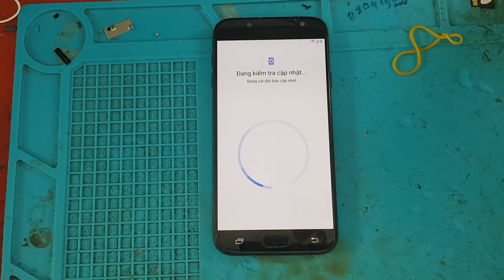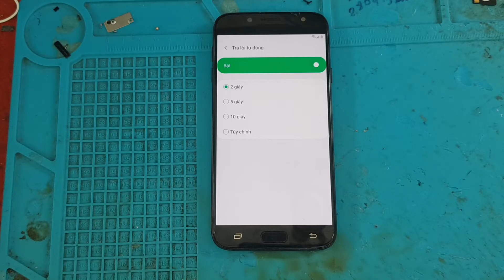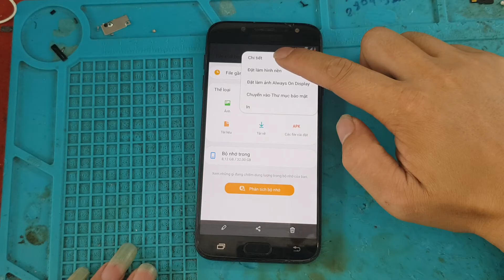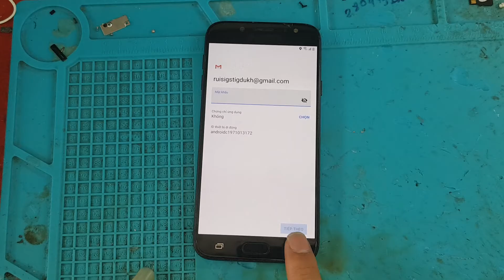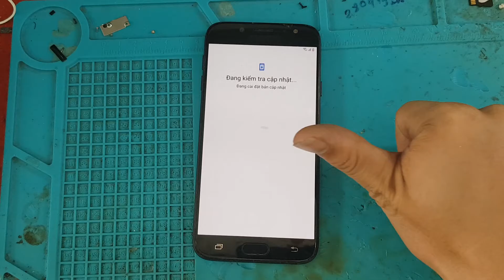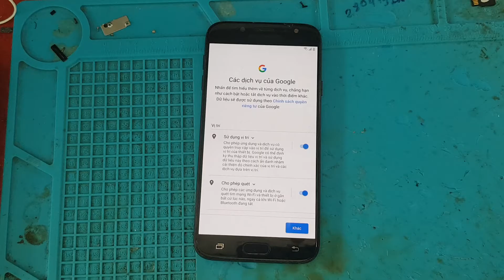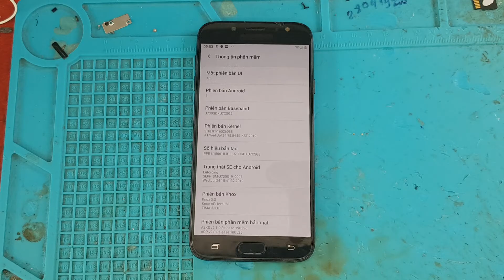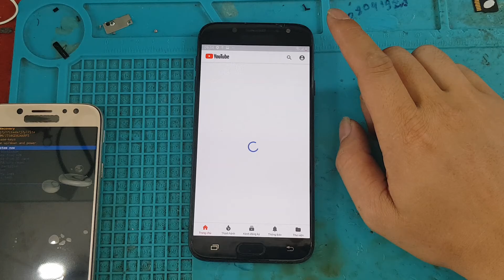Bypass FRP J7Pro (J730G) u7 android 9/ unlock google account J73p frp / phá tài khoản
link tool auto on web